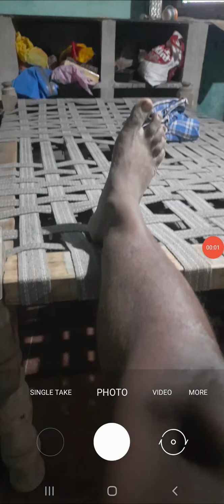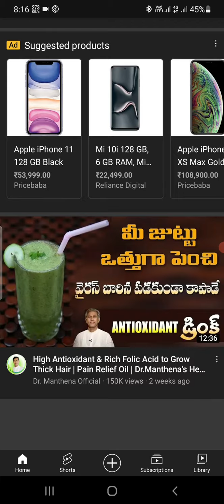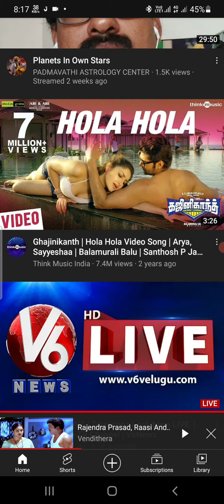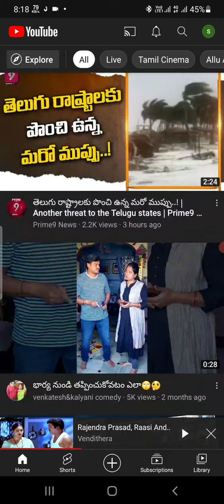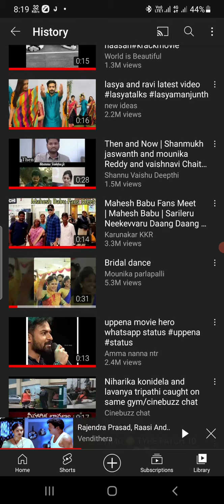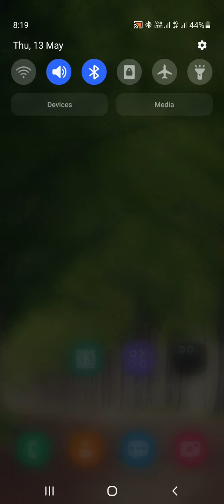youtu fake original videos watch this video యూట్యూబ్ లో ఫేక్ వీడియోస్ అన్ని వర్జినల్ వీడియోస్ ఎలా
youtu fake original videos watch this videoయూట్యూబ్ లో ఫేక్ వీడియోస్ అన్ని వర్జినల్ వీడియోస్ ఎలా చూడడం